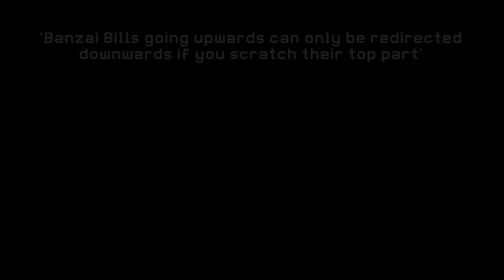Is Link's Dash Speed Affected by Wind - Super Mario Maker 2 Mythbusters [#10]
Super Mario Maker 2 has just received an update with some really cool features. Let's break down some frequently asked questions about them.